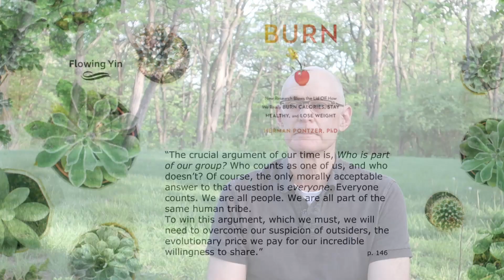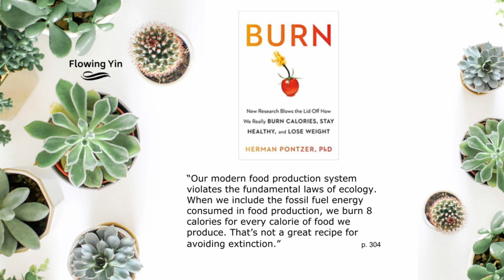Book Review #16 - Burn by Herman Pontzer, PhD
Check out this book recommended by Steve. Here are a few quotes he noted in the review:

“The crucial argument of our time is, Who is part of our group? Who counts as one of us, and who doesn’t? Of course, the only morally acceptable answer to that question is everyone. Everyone counts. We are all people. We are all part of the same human tribe.
To win this argument, which we must, we will need to overcome our suspicion of outsiders, the evolutionary price we pay for our incredible willingness to share.”

“Our modern food production system violates the fundamental laws of ecology. When we include the fossil fuel energy consumed in food production, we burn 8 calories for every calorie of food we produce. That’s not a great recipe for avoiding extinction.”

At the end of the review he shares his own perspective, after the reading the book. Basically we need to use our big brains to evolve, stop being seeing other humans as "others." We need to stop eating animals because of the tremendous waste of energy inputs when we grow feed for animals, instead of directly growing food.